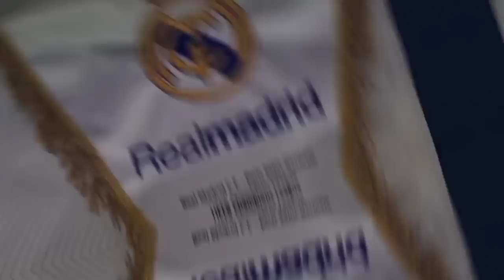FUN FACT‼️ 5 Hal Tentang Vinicius Jr📝 Awali Karir Dengan Futsal⚽ Fans Basket🏀 Peluang Main Asensio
Isi Berita Real Madrid Hari ini:
1. Awali Karir di Futsal, Real Madrid Rekam Lima Catatan Penting Vinicius Junior
2. Asensio Seharusnya Bisa Bermain Sebanyak-Banyaknya
3.
4.
5.
6.
7.